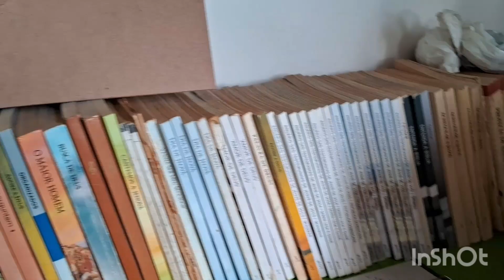Ageitando as coisas de 🏠 A figura da capa foi tirada na cidade....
olá meninas tudo bem com vcs espero que sim trasendo mais um vídeo para o canal espero que gostem ainda é sobre rotina de casa mas em breve será lá na rocinha que Deus abençoe a todos vcs 🌺